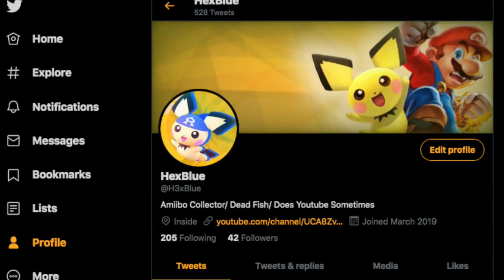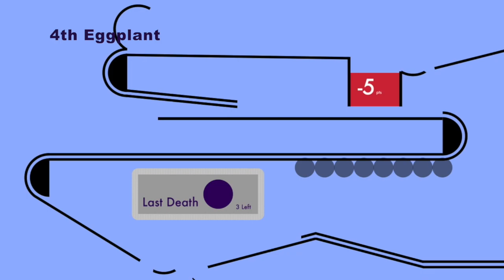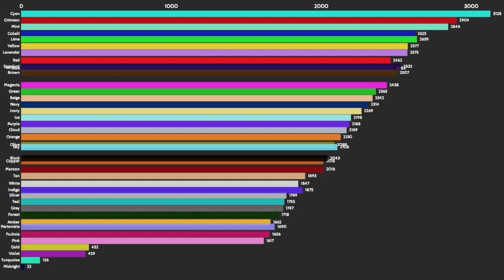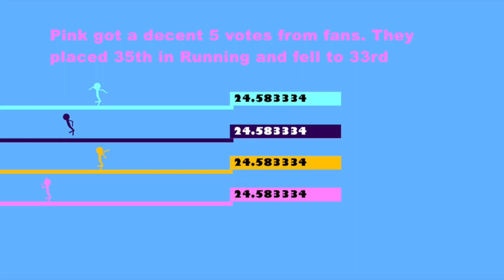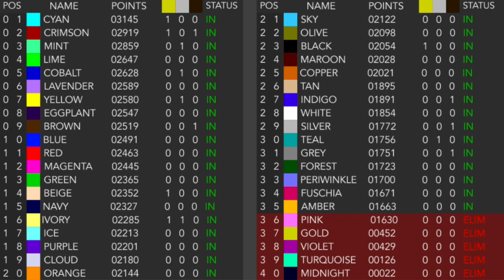Algicosathlon Season 4 Day 6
A tetracontathlon. An competition designed to have 40 events made in algodoo
Music
-Bicycle
-Killer
-Game Over [Sonic the Hedgehog]
By SiIvagunner
Animated Scoreboard is made with flourish